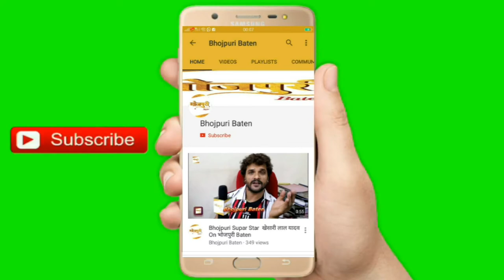मैं Lockdown में हुआ Radhe Radhe का दीवाना | Actor Raja Kapse